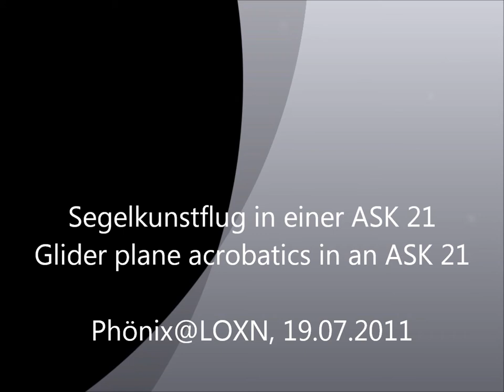Segelkunstflug / Acrobatic Glider Plane Flight, 19.07.2011, LOXN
Video eines Segelkunstfluges vom Start bis zur Landung, aufgenommen mit einer Helmkamera vom Kopilotensessel. Die geflogenen Figuren sind: ein Looping, ein Kleeblatt (4 Loopings hintereinander mit einer 90° Spirale im Aufwärtsteil), eine kubanische Acht, eine 0-g Parabel und zwei Turns. PS: Der frenetische Kopiot ist meine Schwester... :-)

This video features an acrobatic glider plane flight from take-off till touchdown. Shot with a helm camera from the aft seat. Figures include: A Looping, a Clover leaf (4 Loopings behind each other, each with a 90° spiral on the upward part), a Cuban Eight (also called Lazy Eight), a 0-g Parabola and 2 Turns. BTW: The frenetic co-pilot is my sister... :-)

Norbert "NeO" Frischauf